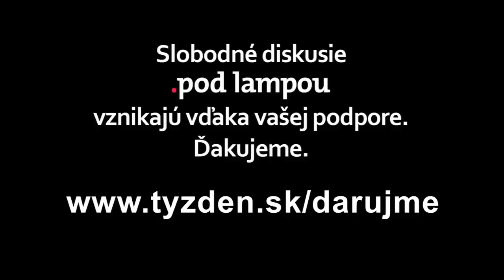.pod lampou: Rozhodnutie Jaroslava Spišiaka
Prečo ide do politiky? Prečo do Progresívneho Slovenska? V akom stave je Slovensko? Vracia sa unesený štát? Môžu ešte voľby dopadnúť dobre?​
Hosť:
Jaroslav Spišiak